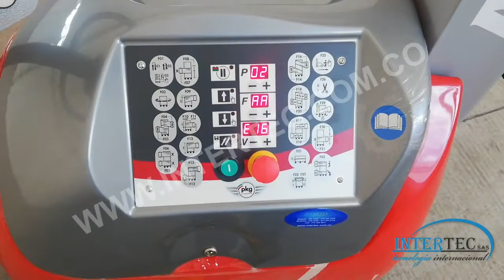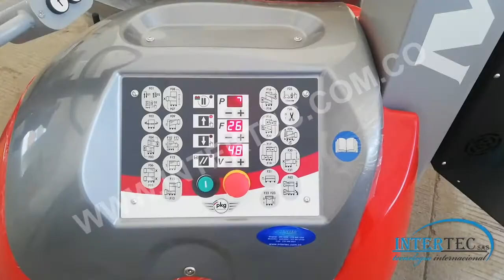Robot Paletizador Stretch fill- INTERTEC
Estamos ubicados en Colombia, en las ciudades de Bogotá, Medellin y Cali

Bogotá
Cra. 29C No. 71 - 16 - Barrio La Merced Norte
PBX: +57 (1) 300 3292 - Cel: 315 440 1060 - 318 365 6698

Medellin
Cra. 48 No. 61Sur - 115 - U. Indust. Vegas de Sabaneta Int. 112
PBX: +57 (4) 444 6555 - Cel: 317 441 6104

Cali
Cra. 1 No. 20 - 40 - Barrio San Nicolas